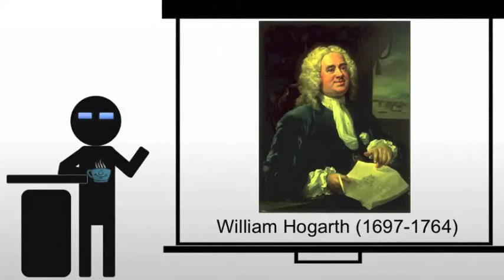Hogarth Breakfast Scene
A brief discussion of Hogarth's Breakfast Scene from his series, Marriage A La Mode.